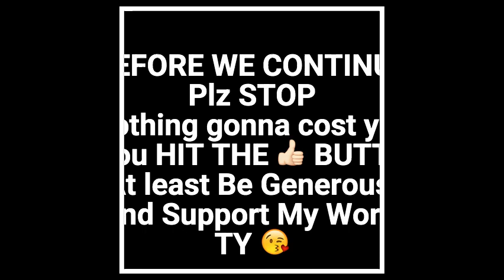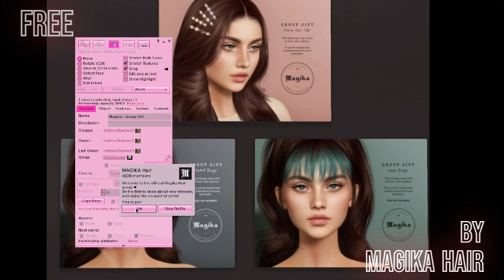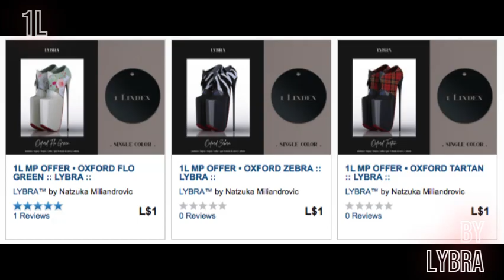S L- !💕 - PINK - GIRLY - STYLE WITH LAST VIDEO GIFTS + NEW GIFTS ‐ 🎁 POSE + PROP - & MORE😻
INFO ⬇️

 STYLE 1

: LYBRA :: - 1L
SUIT FREE - BY Safira.- @ THE FIFTY EVENT
BAG - FREE BY roslyn - @ THE FIFTY EVENT
STYLE 2